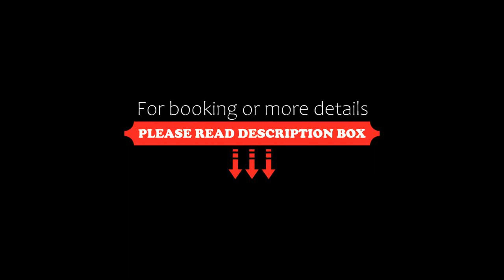Hotel Antibes, Riccione, Italy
About Property:
Hotel Antibes is 100 m from the beach and 1.5 km from Riccione city centre. It features an outdoor swimming pool with slide, and air-conditioned rooms with a balcony.
The functional rooms include flat-screen satellite TV, and a bathroom with hairdryer and toiletries. They either overlook the pool, or the Mediterranean vegetation or the sea.
The on-site restaurant serves traditional cuisine from Emilia-Romagna. A buffet breakfast can be enjoyed in the dining roo...
Property Type: Hotel
Address: Via Monteverdi 4, 47838 Riccione, Italy
Searching For
1. Hotel Antibes - Riccione - Italy
2. Hotel Antibes - Riccione - Italy Address
3. Hotel Antibes - Riccione - Italy Rooms
4. Hotel Antibes - Riccione - Italy Amenities
5. Hotel Antibes - Riccione - Italy Offers and Deals
Audio Credit:
Track Title: Reasons To Hope
Artist: Reed Mathis